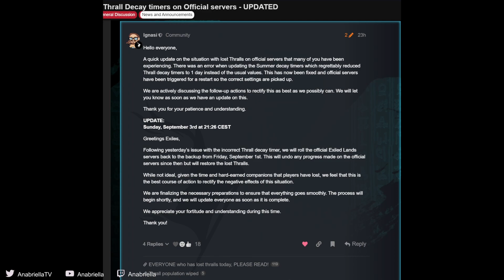Thrall Update | Conan Exiles (Age of War)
UPDATE ON THE MISSING THRALLS FROM OFFICIAL SERVERS

There is an issue with thrall timers on Conan Exiles official servers. All official servers seem to be affected. Thrall decay was incorrectly set to 1 day in error, and many players have logged in to find their thralls and gear is missing. If this has happened to you, you can check your Event Log in game to see what happened, and when.

Let's hope for a quick resolution from Funcom. In the meantime, I would encourage you to report any losses on the forums but please be civil.

I'm a very experienced Conan player with thousands of hours in the game. Watch me experience and review the changes made to the game, guide you through my tips and tricks, and enjoy this exciting adventure into the new Journey System, Golem Shaping, and exploring the brand new dungeon!

Conan Exiles is a survival game developed and published by Funcom, set in the brutal lands of Conan the Barbarian and based upon the writings of Robert E. Howard. The events in Conan Exiles take place on Conan's timeline between the stories Xuthal of the Dusk (The Slithering Shadow) and A Witch Shall be Born (following the Dark Storm chronology).

Many thanks to Funcom for gifting me this chapter's Battle Pass and some items from the Bazaar!

Full list of mods:
Hosav's Custom UI Mod,
Barbarian Barber,
Immersive Armor,
Improved QoL,
Better Thralls,
Fashionist,
AWS (Armor and Weapon Stats in Bench),
Unlock Plus
Akuba's Salon